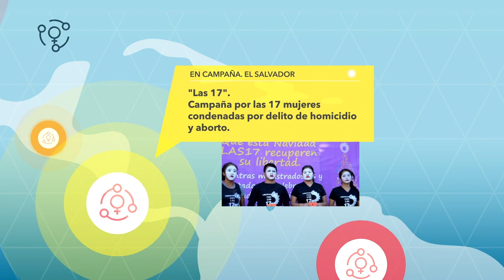SAR - Sistema de Alertas Regional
En América Latina y el Caribe, las mujeres estamos en alerta.